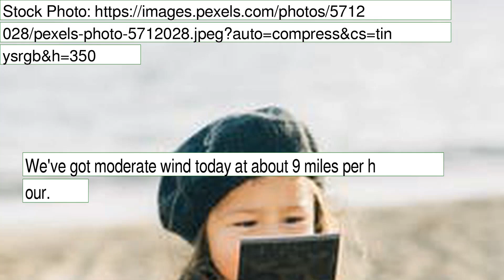Weather Forecast for Tuesday January 18, 2022 in East San Gabriel Valley, CA